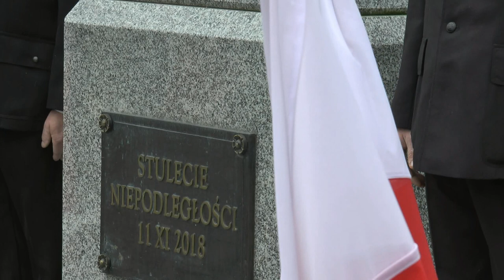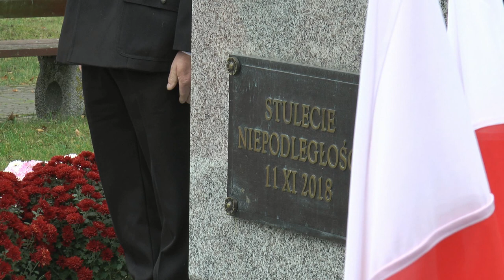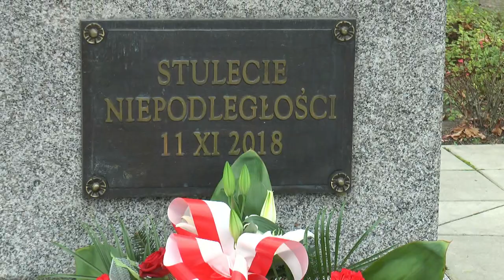11 listopada 2020 w Kodniu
Skromnie aczkolwiek niezwykle uroczyście w tym roku w Kodniu obchodzono 11 listopada.